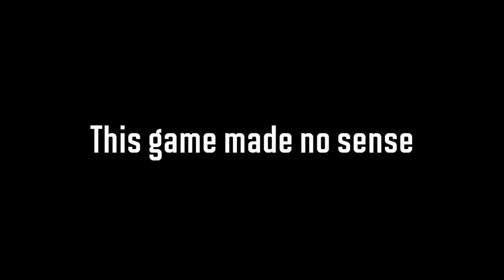the best hoplite clean ever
i cannot believe i got this clean...

Hoplite is a brand NEW server hosted by SpeedSilver. The server brings Minecraft UHC back in a new light. Expect frequent uploads of my games streamed over on my twitch! If you enjoyed the video, I'll probably be streaming a Hoplite Battle Royale over there!